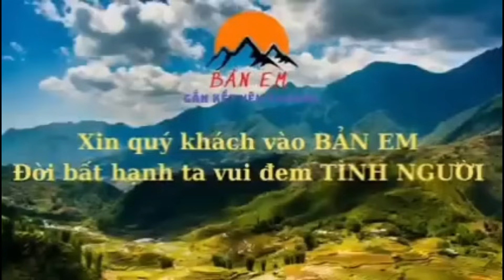Ngôi Nhà 3 Ông Cháu Đã Lên Móng -Đội Thợ BẢN EM Tăng Tốc Không Ngừng nghỉ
Xin cảm cho em cô bác anh chị